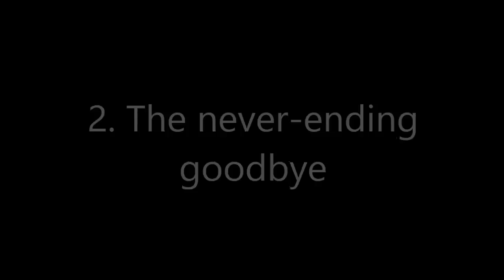Beginner's guide to Colombian Spanish by Sarepa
A beginners guide to Colombian Spanish, my favourite phrases and the words I can't pronounce.